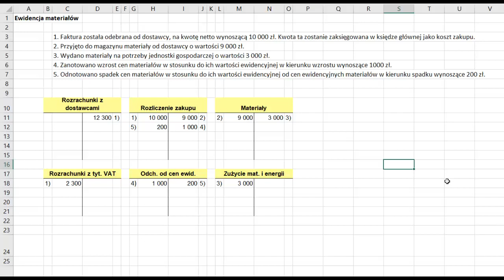Księgowanie materiałów - 5 podstawowych operacji - zakup zużycie faktura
W trakcie filmu omówię pięć podstawowych operacji związanych z księgowaniem materiałów, a mianowicie: zakup, zużycie, magazynowanie, rozchód oraz bilansowanie. Przedstawię również sposób księgowania faktur związanych z zakupami oraz wyjaśnię, jakie informacje powinny znaleźć się na fakturze, aby była ona zgodna z wymaganiami prawa podatkowego.

Mam nadzieję, że film będzie pomocny dla wszystkich studentów i osób zainteresowanych tematyką księgowości. Dlatego zachęcam Was do udostępniania linku do filmu swoim znajomym oraz umieszczania na forach internetowych, gdzie mogą się nim zainteresować.

Zapraszam do obejrzenia filmu i życzenia powodzenia na egzaminach oraz w codziennej pracy z księgowością!